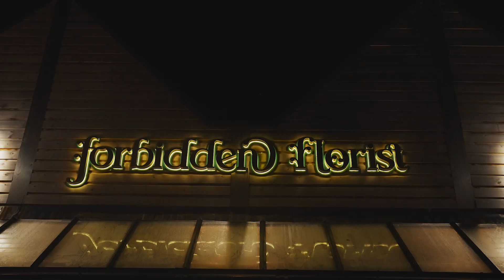Giving Back This Christmas, to Michelle and Phil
Back in May of this year Gina & Tom took a call from a competition winner where it was discovered that her life had been transformed following an injury to her husband which had follow up complications following surgery.

Gina & Tom were so moved by this phone call and he impact this injury has had on both of their lives that they decided there and then to do something for Michelle and Phil.

Jump forward a few months and we were able to treat them to a meal for two and concert on their 12 year anniversary.

It was so lovely to get to meet some of our listeners and let them enjoy some quality time together this festive period.

We hope you enjoyed your anniversary and can't wait to have you listening in to Pure West Radio this Christmas and into 2024.

Have a suggestion as to what else I can do?